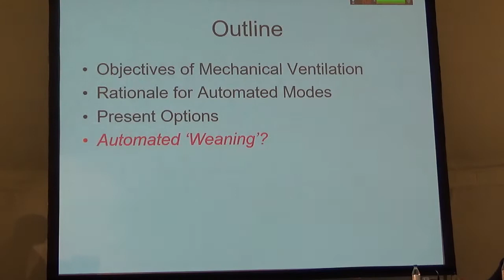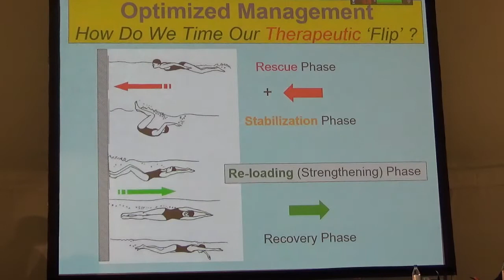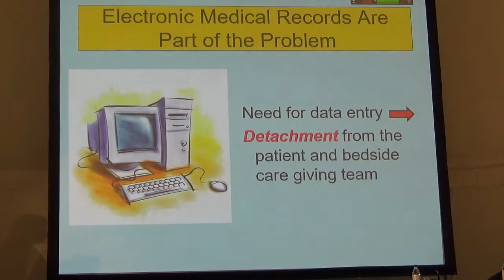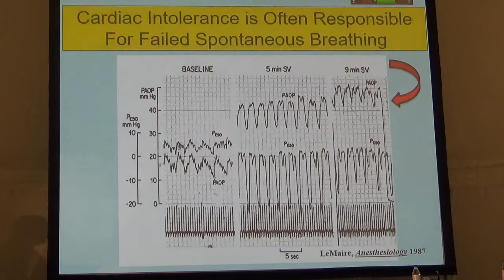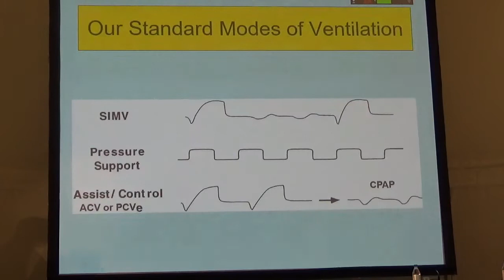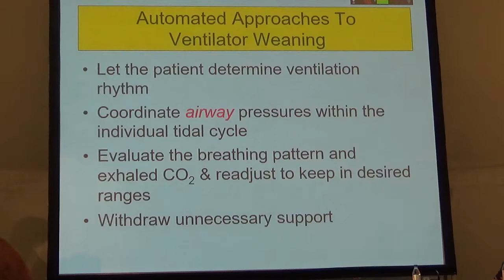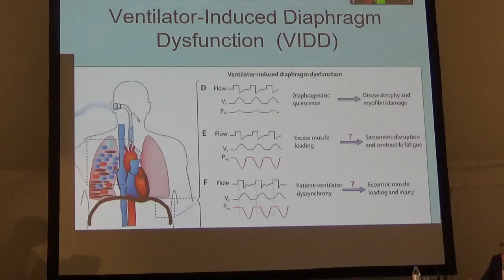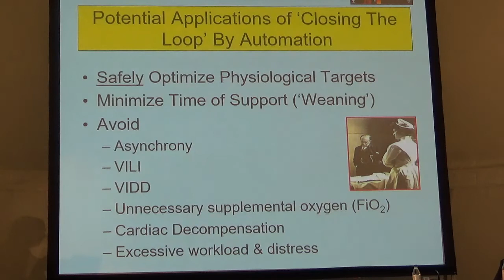Automated weaning makes lots of sense John J Marini